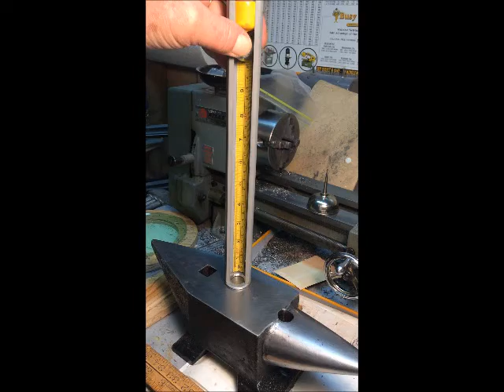Princess Auto 22 lb Cast Steel Anvil Rebound Test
Testing the hardness of a Princess Auto 22 lb cast steel anvil. The ball bearing is dropped 10 inches and the height of the rebound is noted on the ruler--  this is a good one. about 8 - 8.5 inches wrt the bottom of the ball .